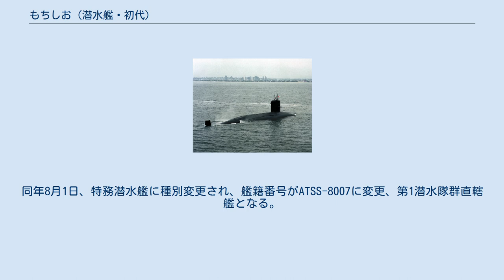もちしお (潜水艦・初代)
もちしお（ローマ字：JS Mochishio, SS-574、ATSS-8007）は、海上自衛隊の潜水艦。
ゆうしお型潜水艦の2番艦。
艦名は満月時の満ち潮の呼び名である望潮から由来する。
 「もちしお」は、昭和52年度計画2,200トン型潜水艦8089号艦として、川崎重工業神戸工場で1978年5月9日に起工され、1980年3月12日に進水、1981年3月5日に就役し、同日付けで第1潜水隊群隷下に新編された第1潜水隊に「ゆうしお」とともに編入され、呉に配備された。
 1986年4月9日、魚雷発射管からハープーン USMが発射可能となる特別改造工事が完工、これにより基準排水量が約50トン増加する。
同年8月19日から11月21日までの間、ハワイ派遣訓練に参加。
 1990年4月から護衛艦「はるな」（DDH-141）等とともにハワイ､サンディエゴ方面に派遣され、4月26日から6月2日にかけて環太平洋合同演習（RIMPAC'90）に参加。
なお、1992年にも環太平洋合同演習（RIMPAC'92）に参加している。
 1997年7月から三菱重工業神戸造船所で特務潜水艦への改造工事が着手され、魚雷の撤去と実習員講堂の設置が行われた。
同年8月1日、特務潜水艦に種別変更され、艦籍番号がATSS-8007に変更、第1潜水隊群直轄艦となる。
 2000年3月10日、除籍。